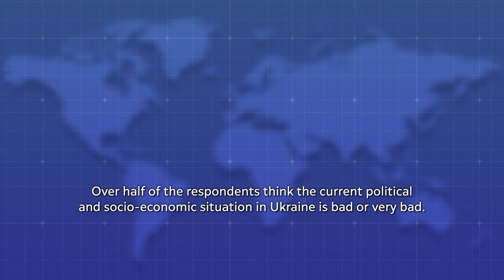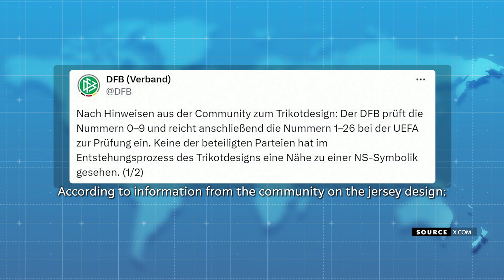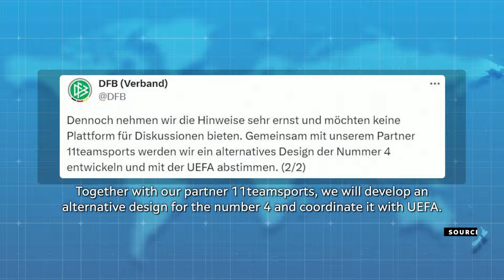Seven non-profit employees killed in Israeli airstrike in Northern Gaza | World News German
Our topics today include:
Several wounded in school shooting in Finland
Five people died in a storm on Easter Monday in southern Poland
Poland reintroduces 5% VAT on basic foodstuffs
1 in 4 Ukrainians believe their country’s future is bright, Interfax polls suggest
Donald Trump posts 175 million USD bond in civil fraud case to avoid property seizure